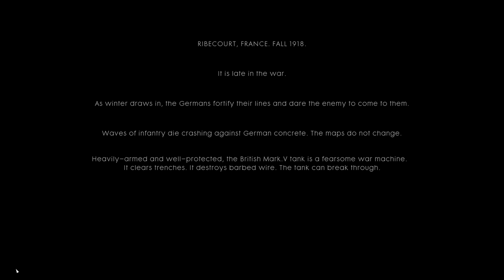Second Battle of Cambrai - Battlefield 1 "Through Mud and Blood" War Story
Tank battle at Cambrai in Battlefield 1. Played on PC ultra settings.